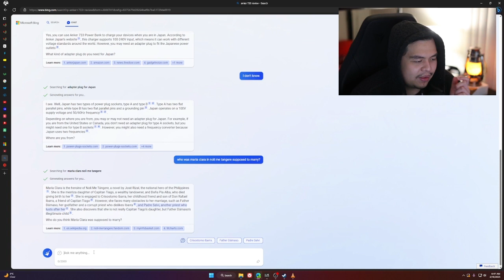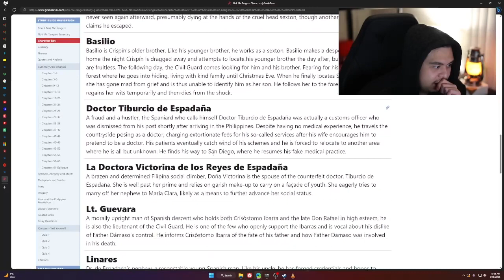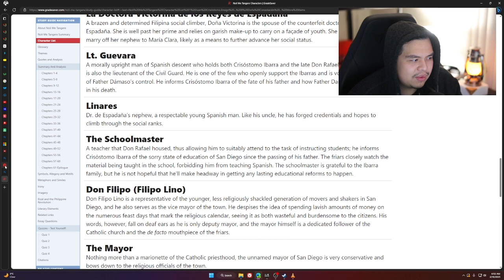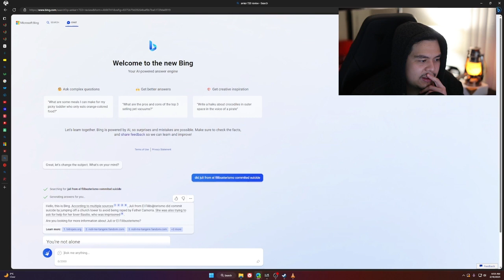Maria Clara at Ibarra Episode 100 - PART 3 - Analysis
Good Morning, Good Afternoon, or Good Night from wherever you are. I'm Jasper Dominic Abibas and welcome to Kwentuhan About Life (Chitchat About Life) where we talk about the stuff that you and I want to talk about. The podcast where "life" is the main topic either it's about games, movies, current events, or simply life in general.

Let's chitchat about it.